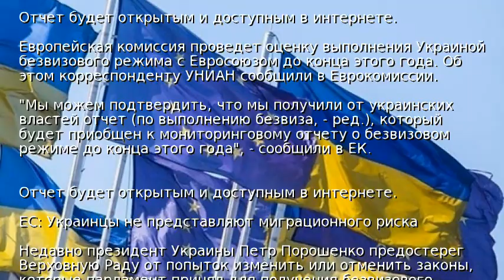ЕК оценит выполнение Украиной условий безвиза